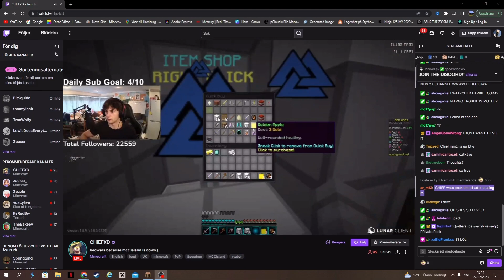buying diamond armor to prove it sucks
well diamond armor can be usefull but not when your in a normal game and still have your bed, the reason it sucks allot is becouse spending 6 ems on a tiny bit extra protection when you insted could have bought some other stuff to win the game, or just get 2-6 diamonds and buy prot 2 idk however see ya later